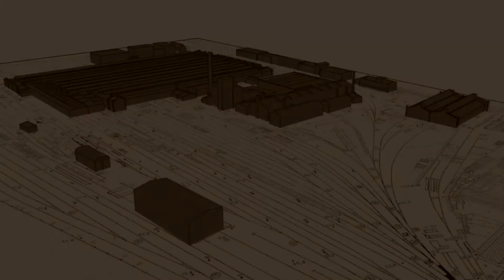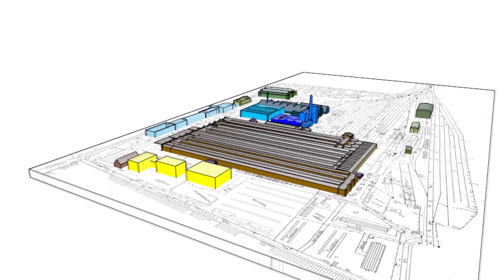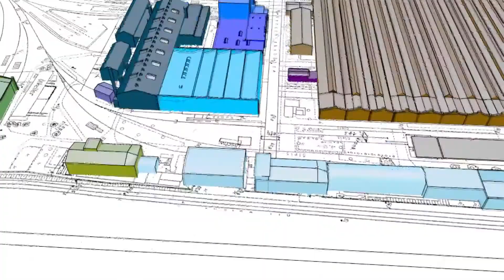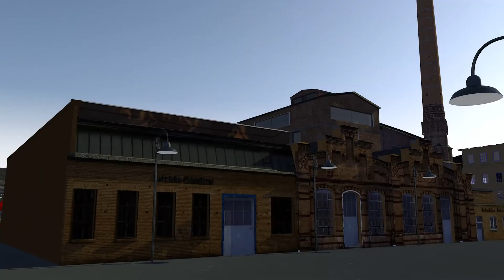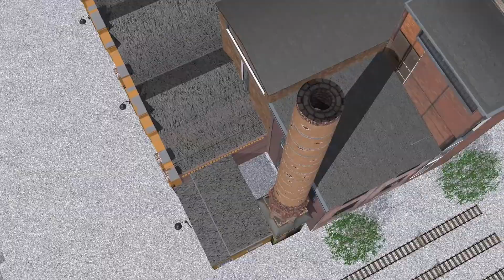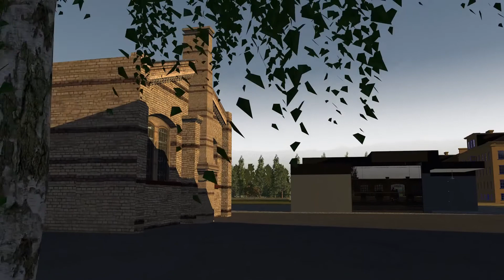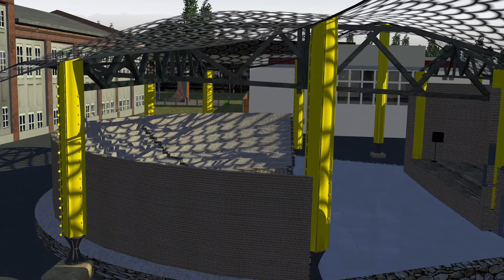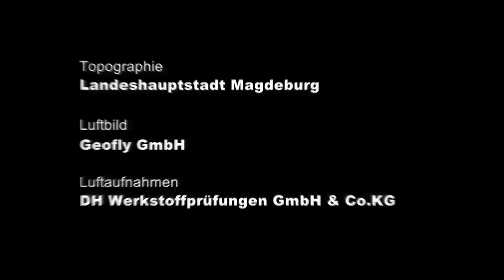RAW Gelände Vision 2017